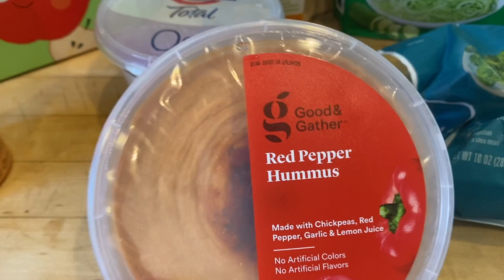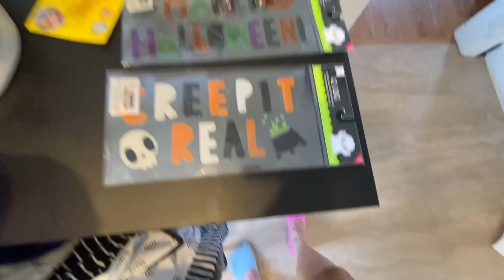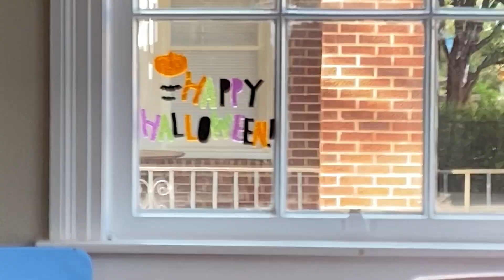DAY IN THE LIFE OF A MOM OF 3 | KINDERGARTNER, TODDLER & A BABY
A peek at a day in the life of a mom of 3 kids!  Juggling my kindergartner, toddler and baby while my husband travels for work!